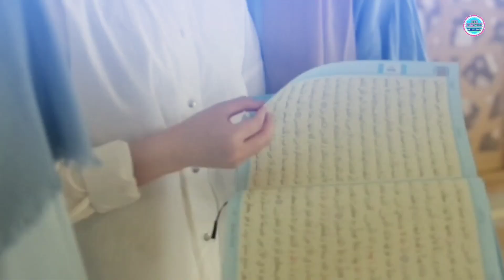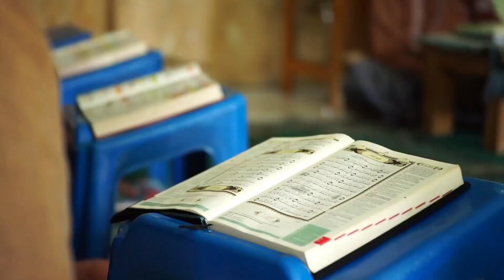बेटी से नफ़रत करने वाले बाप के साथ क्या हुआ || जिसे देखकर सब लोग हैरान हो गये || Sabaq Amoz waqiya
pyare Dosto Ajki video me ham aapko bataenge ki jab ek baap apni hi beti se dushmani pe utr aaya to phir baap ke sath kiya hua aur nafrat karne wale baap ke sath aisa kiya hua jise dekhkar pure gaon wale hairan the aur ye kahani iran ka hai kisi zamane me iran me ek badshah raha karta tha to ek gair muslim ladki ko Bismillah ki barkat maloom ho gai phir wo chup chup ke Bismillah ka wird karti thi phir jab uske baap ko maloom hua to phir baap ne beti ko kiya saja di aur jab allah ne uske baap ko kiya ibrat nak waqiya pesh aaya